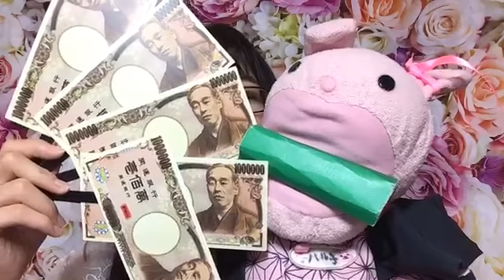南波 碧 SHOWROOM 200915（22時～）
2020年　９月１５日（22時～）